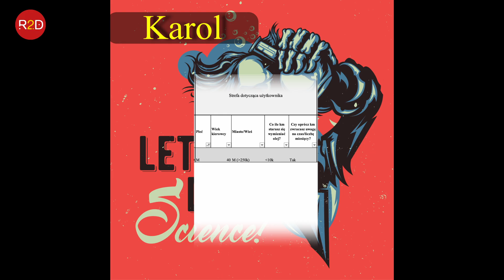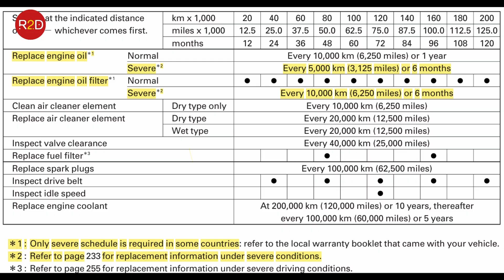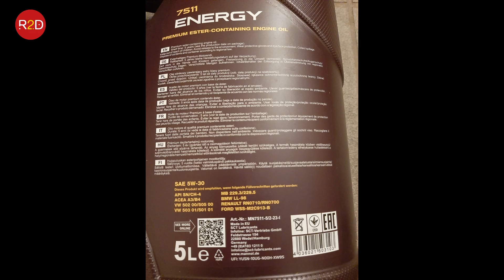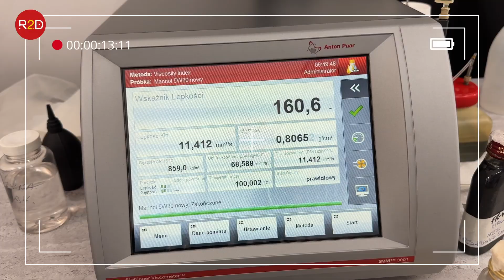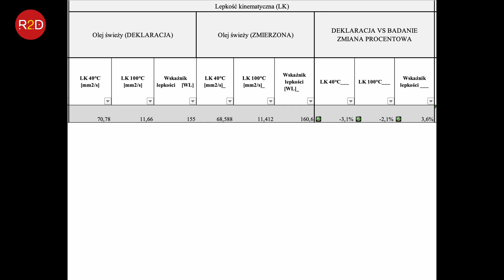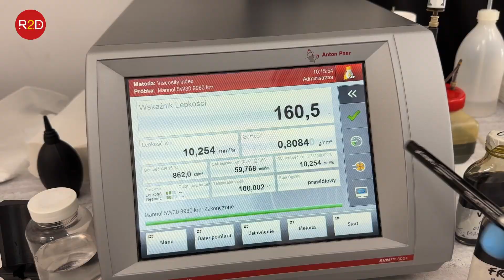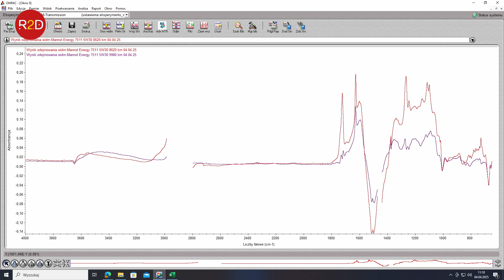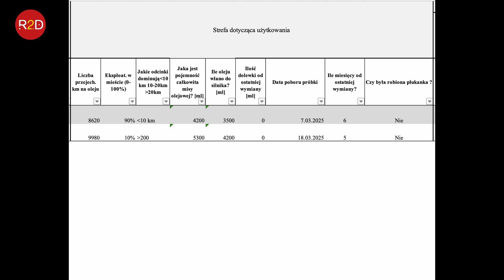Jeden olej, dwa samochody. Honda FR-V vs Pontiac: Gdzie Mannol wypadł lepiej? #273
🎉 Świąteczne życzenia dla Widzów kanału R2D 🐣🚗🔬

Z okazji Świąt Wielkanocnych chciałbym życzyć Wam przede wszystkim zdrowia, spokoju i chwili wytchnienia – zarówno od codziennych obowiązków, jak i... od wymiany oleju 😉
Niech ten czas będzie okazją do spotkań z bliskimi, nabrania energii i – jeśli się uda – do krótkiej wycieczki, choćby rowerem 🌼

Dziękuję Wam za to, że jesteście, że oglądacie, komentujecie i wspólnie eksperymentujecie ze mną w świecie techniki, motoryzacji i analizy laboratoryjnej.
Wesołych Świąt i do zobaczenia w kolejnych odcinkach R2D!

oraz tutaj